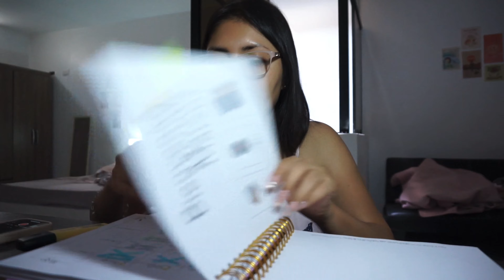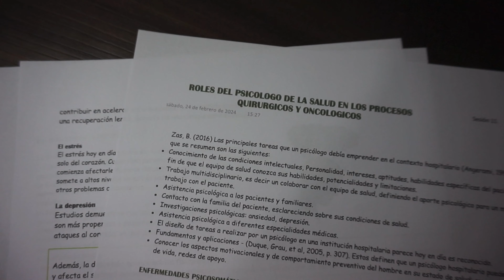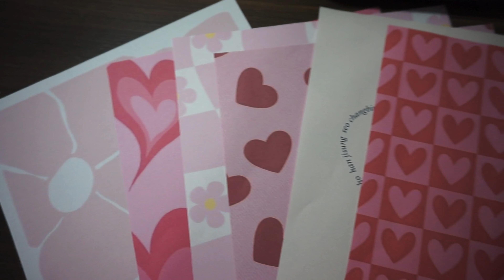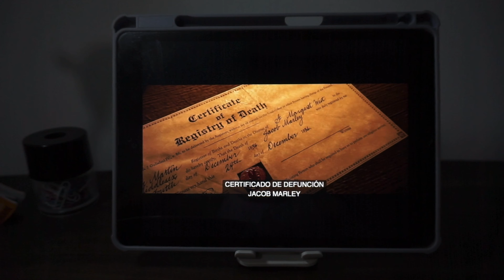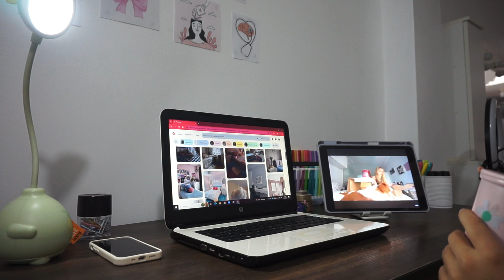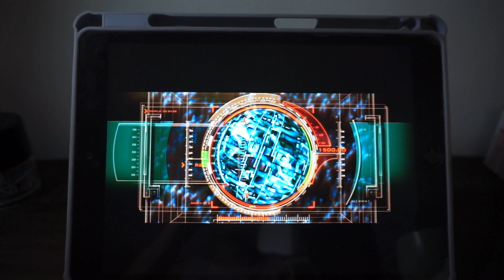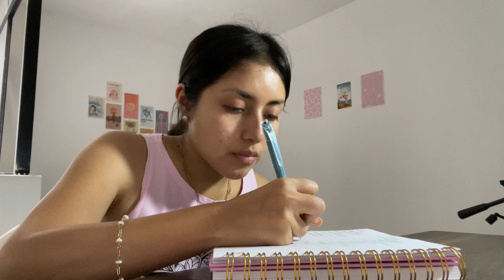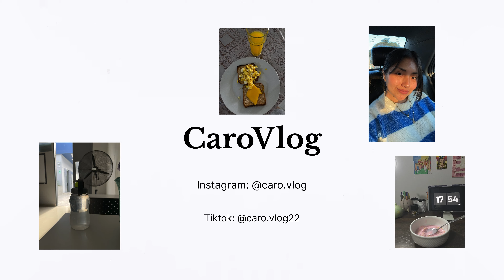UNA SEMANA NO TAN PRODUCTIVA 🤯 buscando motivación, apuntes, cocinando 🥞 hermana enferma 😷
🌸MIS UÑITAS

🌸AGENDA PARA MI UNIVERSIDAD

🌸MI AGENDA PERSONAL

🌸DESCARGA MIS APUNTES GRATIS

🌸 PREGUNTAS FRECUENTES

De donde eres: Perú 🇵🇪
Que carrera estudio: 4to Ciclo de Psicología 🧠
Con que grabo? : Sony alfa 5000 + iPhone 12 mini
Con que edito? : VN (videos) Inshot (portadas)
Vives sola? No, vivo con mis padres y mis hermanos